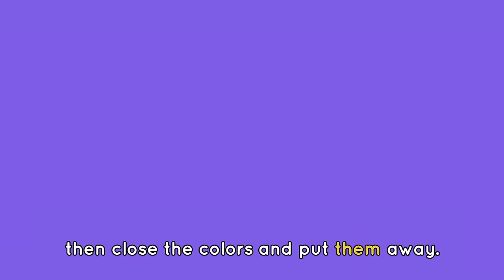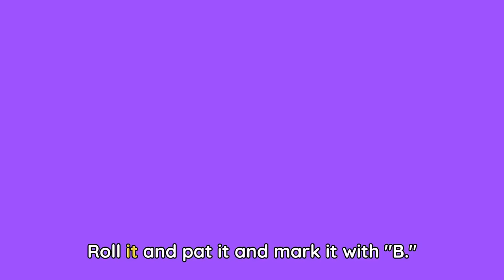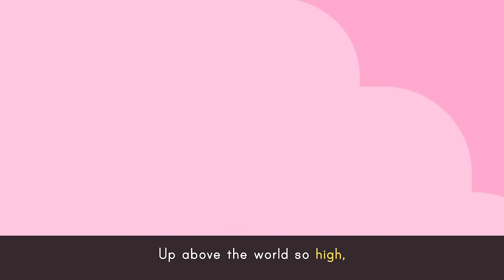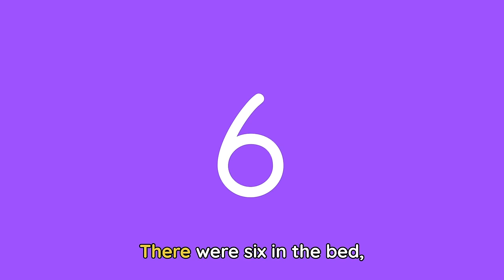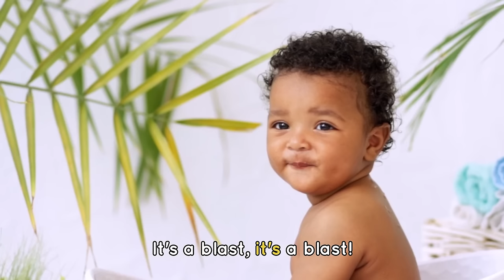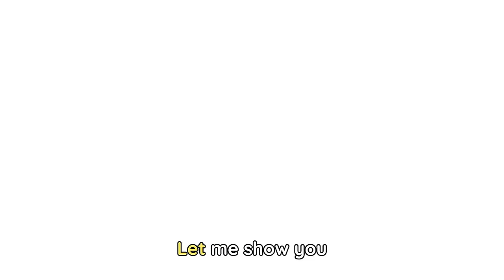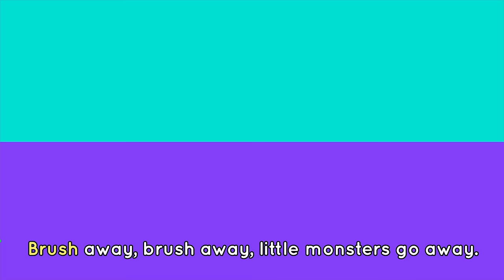HOURS OF THE DAY ⏰🎶 + More Songs For Kids | Lingokids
| Endless hours of Lingokids music and songs for kids here ➽ | Get the Lingokids app and start the Playlearning™ adventure! (iOS & Android) ➽

All wound up! This playlist of music for kids includes songs about learning to tell time, daily routines, and so much more. Get ready to dance your socks off and practice practical life skills!

In this Songs for Kids compilation:
00:00 Lingokids intro
00:02 Hours of the Day
02:43 Penguin Dance
04:50 Clean Up Song
06:50 Don't Stop Baby Bot Dance Song
09:07 Days of the Week
10:58 Wheels On The Bus with Vehicles
12:55 Pat-a-Cake
15:29 Greetings Song
17:20 Museum song
19:28 Twinkle Twinkle Little Star
21:23 Ten In Bed
23:35 Washing Hands Song
25:13 Hickory Dickory
27:19 Everybody Goes Poop
29:28 My Unicorn
31:45 Drink Water
33:51 Bubbles
36:18 Exercise Song
38:14 Bath Song
39:57 Bathroom Routines
41:42 Summer Song
43:38 Brushing Teeth
45:26 Grocery Store Song
47:23 Helping with Chores at Home
49:42 Good Neighbors Song
51:20 Get Ready
53:25 The Traffic Song
55:17 Lingokids' YouTube Channels